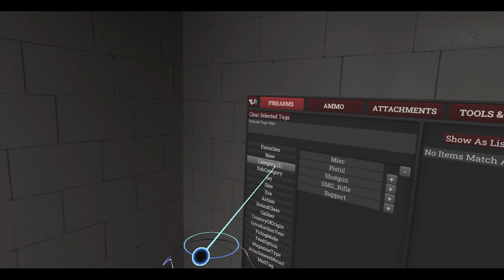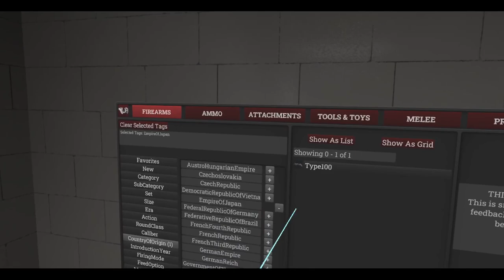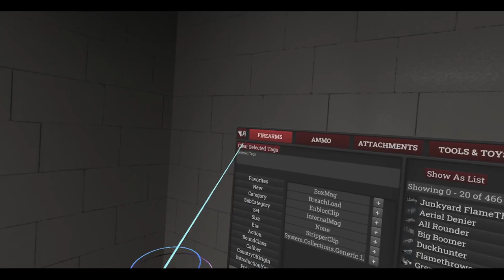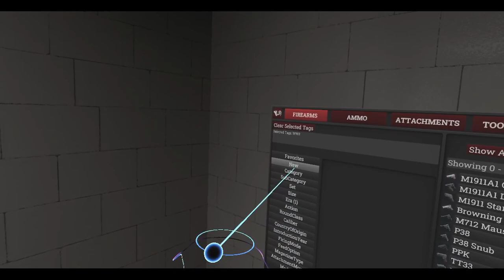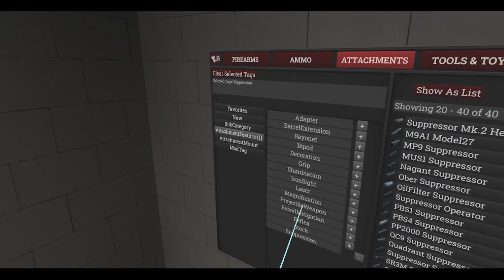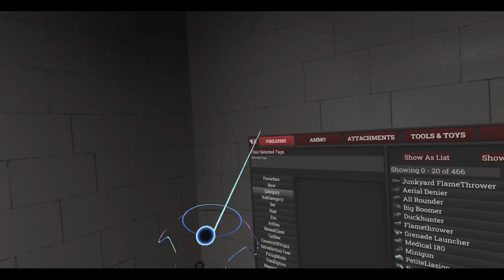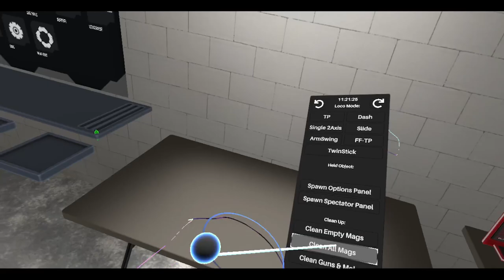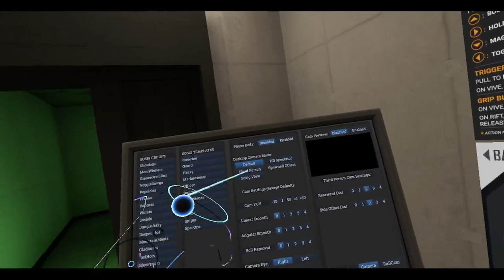Hot Dogs, Horseshoes & Hand Grenades (HTC Vive): Vityaz and Item Spawner WIP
Great. We get a new update for H3VR and I have to do something. So yeah, I'm rushing as I type this, but anyways we get a new Russian toy and a sneak peek at the new item spawner. Was gonna do a full Take and Hold run but I gotta go somewhere. Tried to do some basic timecodes to split the video up, but I wish I could add more right now.

00:00:00 - Video Intro
00:00:16 - PP-19 Vityaz
00:05:24 - New Item Spawner Test
00:19:49 - A little more Vityaz
00:23:57 - Interrupted Take And Hold
00:35:23 - Video Outro